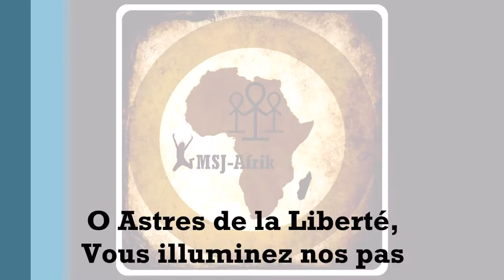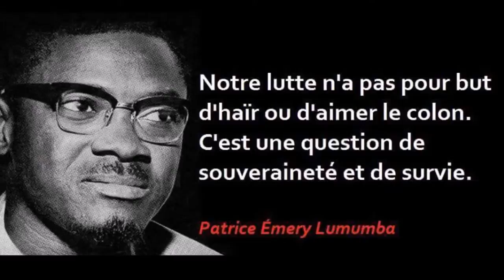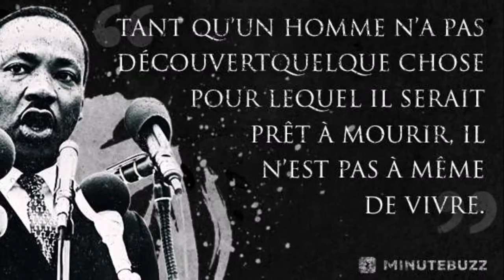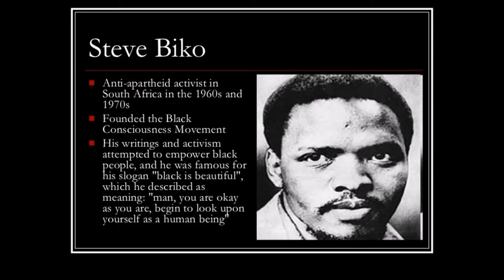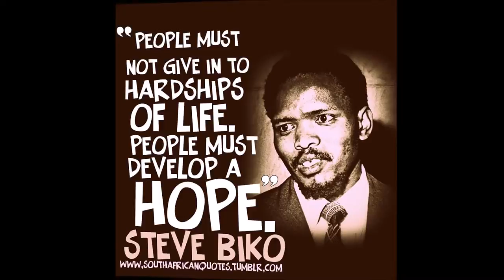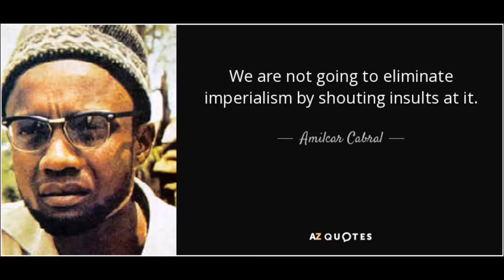LES MARTYRS AFRICAINS DE LA LIBERTE (PART I)